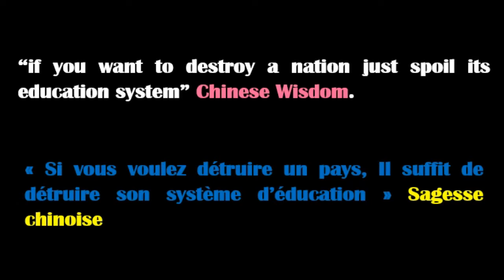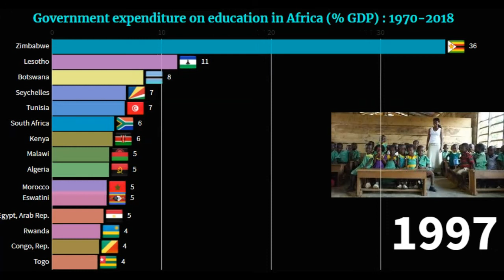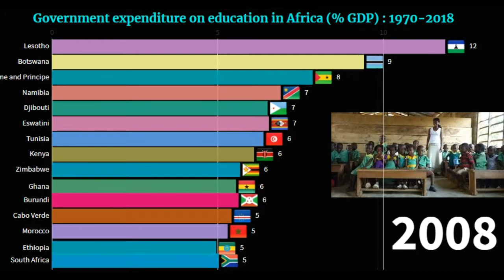GOVERNMENT EXPENDITURE ON EDUCATION IN AFRICA (%GDP) : 1970-2018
The video shows a ranking of african countries by General government expenditure on education (current, capital, and transfers). General government expenditure on education is expressed in % GDP. It includes expenditure funded by transfers from international sources to government. General government usually refers to local, regional and central governments.

General government expenditure on education (current, capital, and transfers) is expressed as a percentage of GDP. It includes expenditure funded by transfers from international sources to government. General government usually refers to local, regional and central governments.